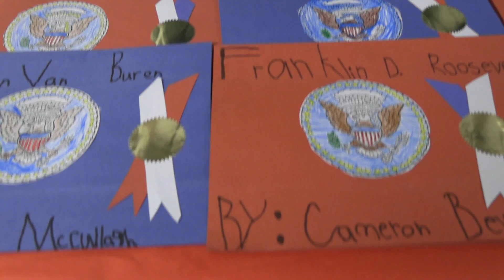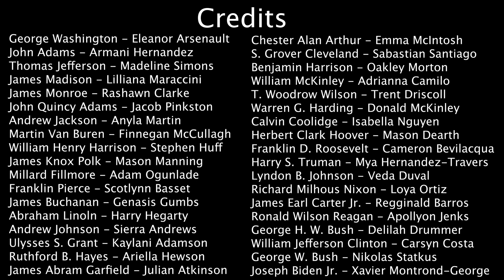WES Hall of Presidents 2024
The Wareham Elementary School - Presents "The Hall of Presidents". 1st and 2nd graders come together with each student representing a different president. Not all presidents were represented as there were too few students.